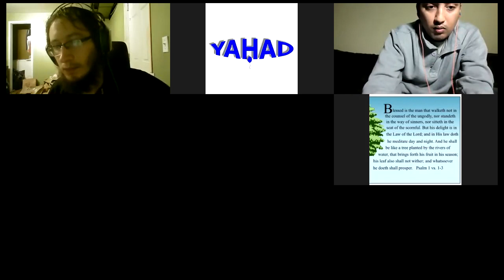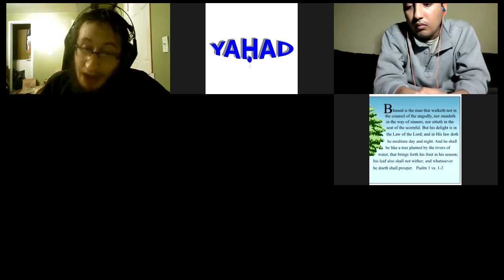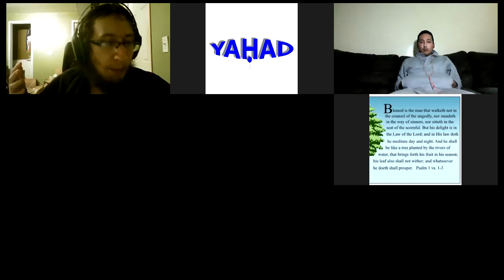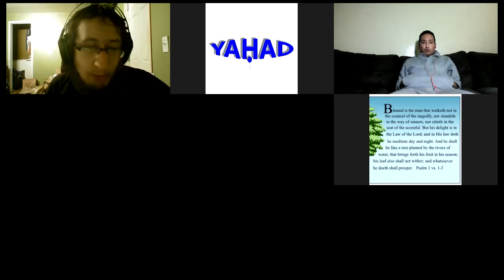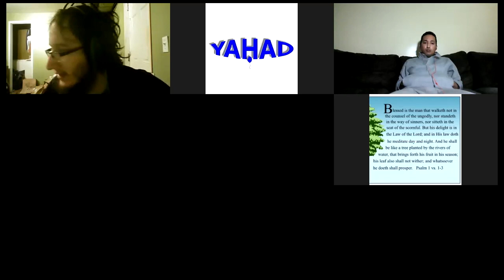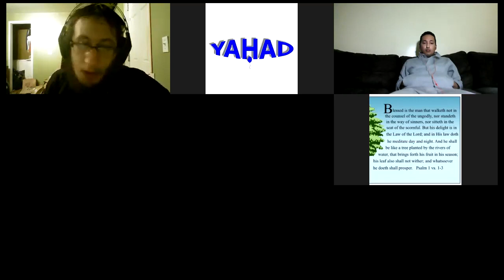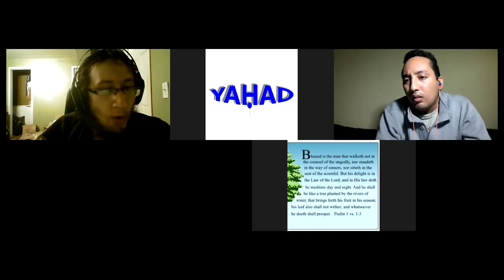Q&A #9: Jackson vs Walter: Proper Etiquette for Q&A; David's Character & Polygamy, and Love vs Hate